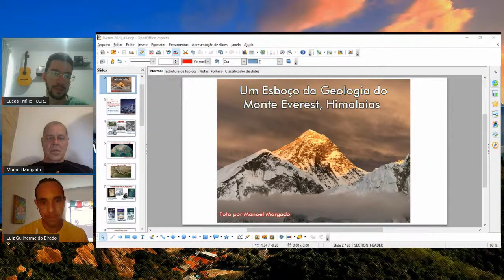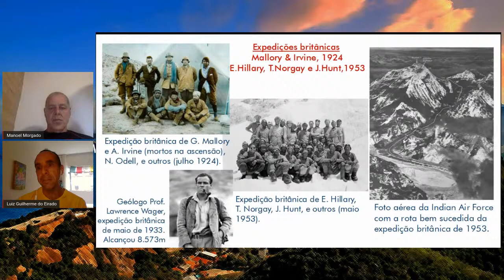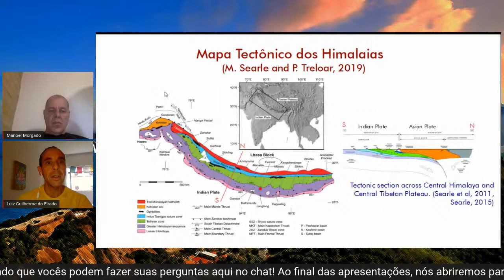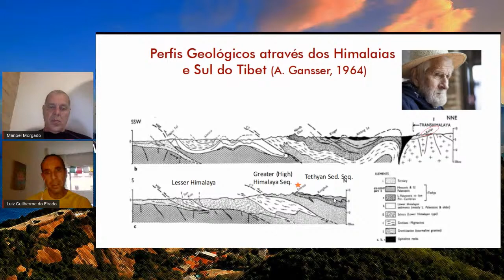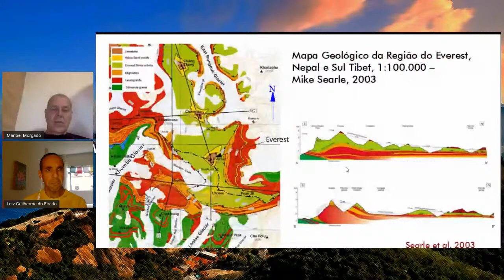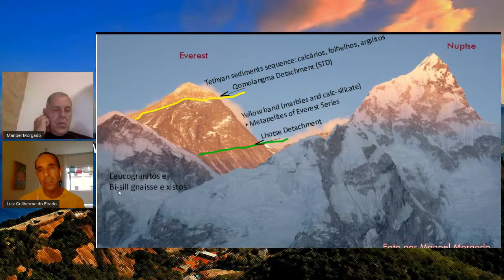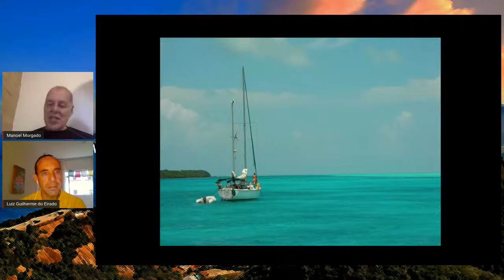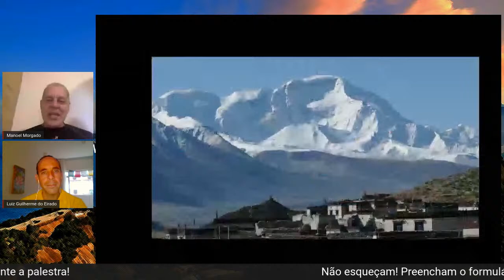A Caminho do Everest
Evento da FGEL/UERJ com apoio do IVP-RJ

Ciclo de Palestras e Diálogos em Geociências da Faculdade de Geologia - UERJ

Palestra do Manoel Morgado, com participação do Prof. Dr. Luiz Guilherme Eiraldo